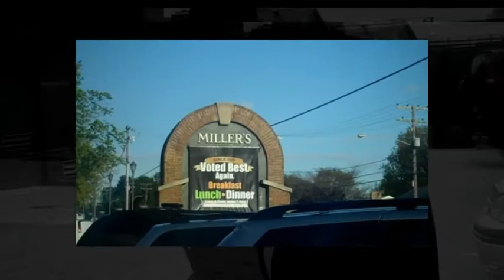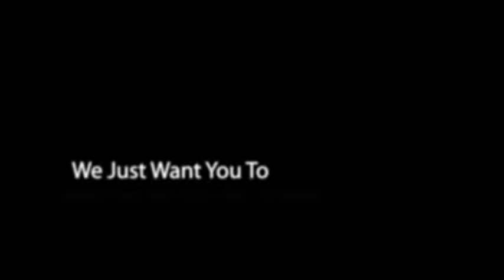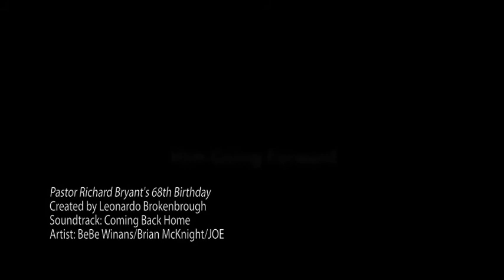Superpowermarketing - Pastor Richard Bryant's 68th Birthday Celebration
Pastor Richard Bryant celebrates his 68th Birthday with friends and family. This is a Supertography production.